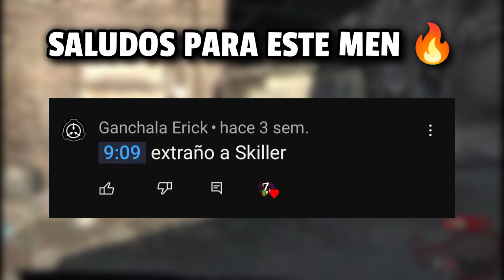KINO DER TOTEN el (DLC 4) que NUNCA SALIO | Cod Zombies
Iniciamos con Kino